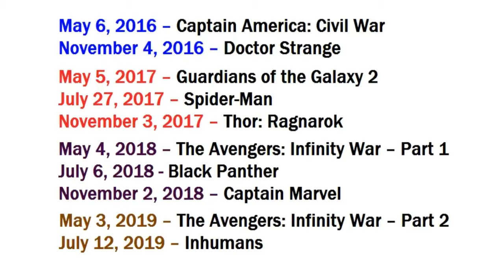Spider-Man Officially In The Marvel Cinematic Universe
22tigerdude tells you his thoughts on Spider-Man officially being part of the Marvel Cinematic Universe.